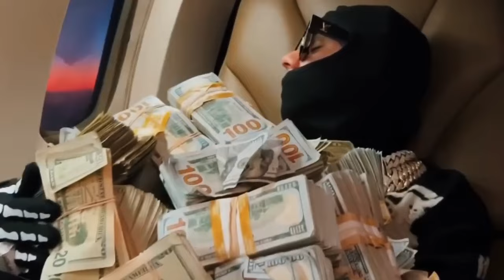Tekashi 6ix9ine RATA - Tiraera Pa Anuel AA (Video Oficial)